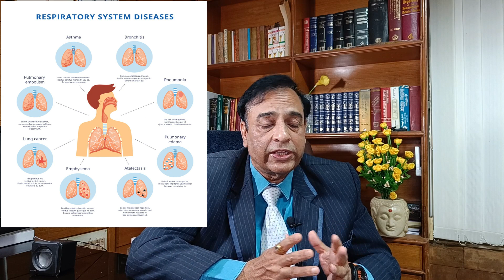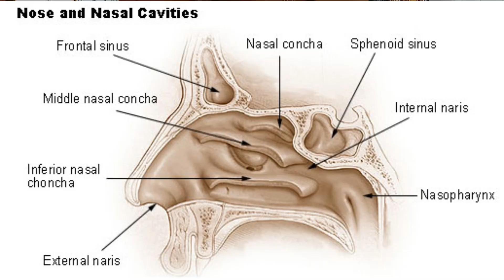Cough l Cold l Bronchitis l Asthma l Best Homeopathic Medicine In Winter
Dr. Harshad Raval MD homeopath provides effective natural remedies for cough, cold, and bronchitis using homeopathic principles. His approach focuses on treating the root cause of the condition rather than just the symptoms. His methods have helped many patients to get relief from respiratory issues

WELLNESS HOMEOPATHY CENTER :

Honorary Ex - consultant homeopathy physician to His Excellency Govern.of Gujarat India.

ADDRESS:
                  16, Floor, White-House Panchvati l C.G Road | Ellishbridge | Ahmedabad | Gujarat |
                    India

                              4. Youtube

Best Vidio 1: Azoospermia treatment:

 • Azoospermia Sine ...
                   2: Urethra Stinchur:

 • urethral stricture...
                   3: Hiatus Hernia:

 • Hiatus Hernia: C...
                   4: vocal cord:

 • वॉकल कोड नोडुअल  ...
                   5 : Phimosis :

 • Phimosis का बिना ...

DR HARSHAD RAVAL MD HOMEOPATHY EXPERTISE :

1. SUPER SPECIALIST: ALL TYPES OF CANCER & KIDNEY FAILURE |
2.COSMETICPROBLEM : HAIR FALLING | ACNE| HYPER PIGMENTATION | REDUCED FACE COMPLEX | WEIGHT GAIN | OBESITY |ALLERGY| SKIN DISEASE ,WHITE SPORT OR LEUCODERMA OR VITILIGO
3.BONE DISEASE : ARTHRITIS | GOUT | CERVICAL SPONDOLITIES | BACK PAIN | FROSAN SHOLDER | HEADACHE,MAIGRAINE |
4.GASTRIC DISEASE : HYPER ACIDITY| ACID PEPTIC ULCER | DIARROEA ||PILES,FISSURE | FISSURE IN ANO, GASTRITIS, GES FORMATIONS | IBS 5.MENTLE DISEASE : INSOMNIA | ANXIETY | MENTAL STRESS | |DEPRESSION | OCD |
6.WITH OUT OPRETIONS CURE : PILES, FISSURE | FISSURE IN ANO | TONSILITIES | KIDNEY STONE | GLOBLADDER STONE | HERNIA,NASAL POLYP |
8. CHILD DISEAS : AUTISM | CEREBRAL PALSY | ADHD CHILD | DYSLEXIA | MENTAL RETARDNESS. |

and treatment, it's not treating health problems self medications without qualified professional
doctors with a medical condition.
arising
out of access to or use of any content available on this channel. our moto his good health,

Any legal steps Ahmedabad jurisdiction only.